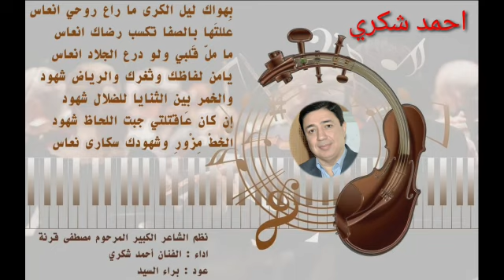بهواك ليل الكرى ماراع روحي انعاس . أحمدشكري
موال . بهواك ليل الكرى ماراع روحي انعاس
غناء أحمد شكري